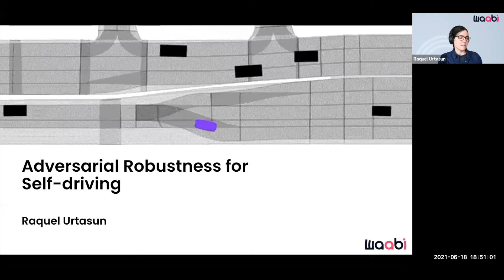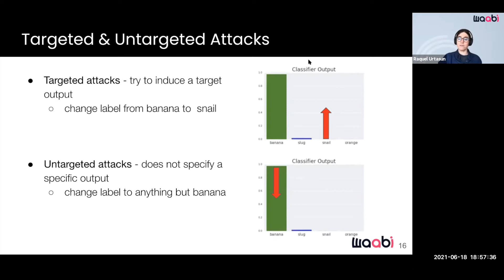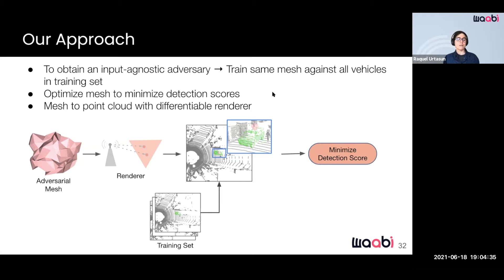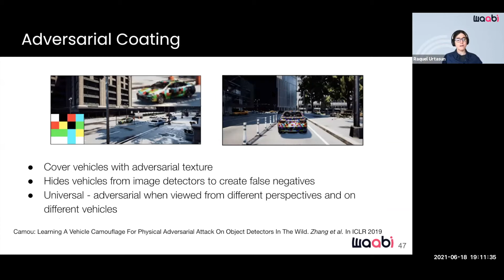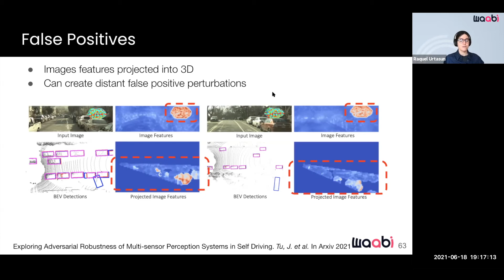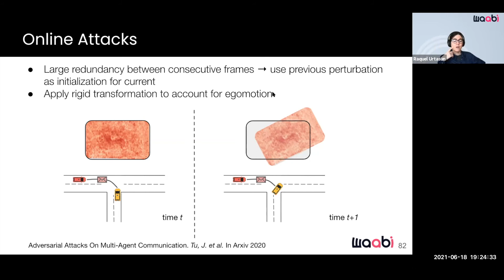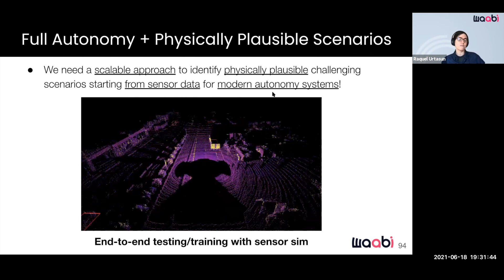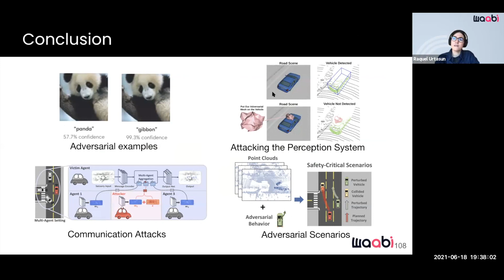Talk 8: Raquel Urtasun - Adversarial Attacks and Robustness for Self-driving